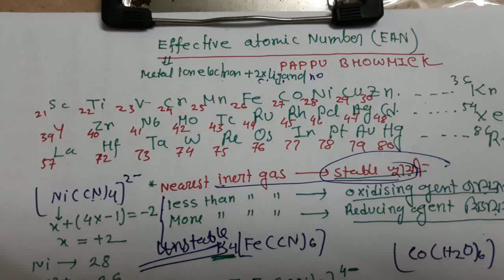EAN,Co ordination chemistry,Part:05,Mr.Pappu Bhowmick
Coordination chemistry is the study of compounds that have a central atom (often metallic) surrounded by molecules or anions, known as ligands. The ligands are attached to the central atom by dative bonds, also known as coordinate bonds, in which both electrons in the bond are supplied by the same atom on the ligand.